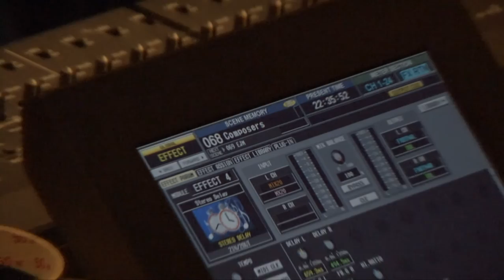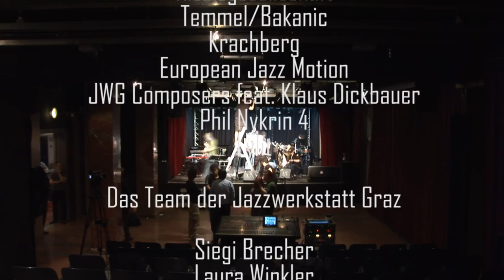Jazzwerkstatt Graz 2010 - Medley Teil 2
FLATTR THIS:
Jazzwerkstatt 2010 im Orpheum Graz. Das Video gibt einen kleinen Einblick in eine lange und bunte Jazzwoche. Im Medley sind dabei:

Qualia
Dunst/Steinbuch/Pokorn
Risikogesellschaft
Temmel/Bakanic
Krachberg
European Jazz Motion
JW Composers feat. Klaus Dickbauer
Phil Nykrin 4
Lylith

Produktion:
Thomas Pokorn
Michael Thurm

Ton: Daniel Hojka

Kamera:
Sony FX 7 (HD auf DV) 16:9
Sony FX 1 (HD auf DV) 16:9
Canon 500D HD